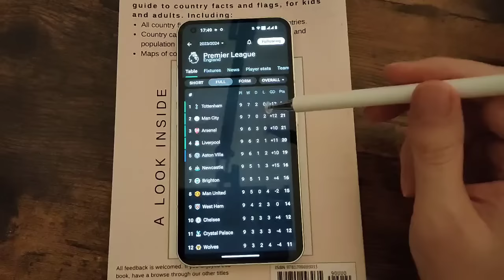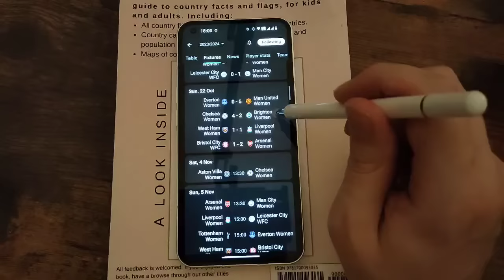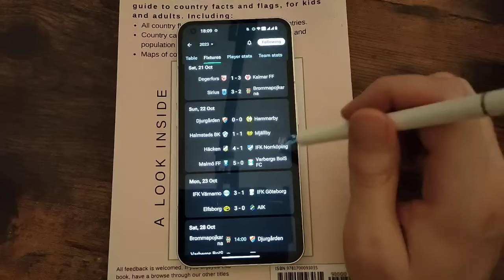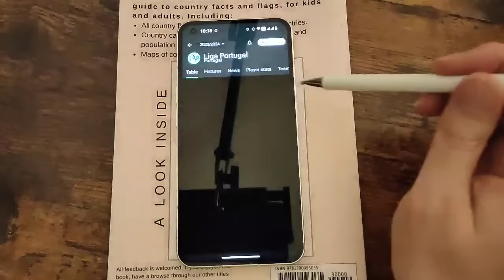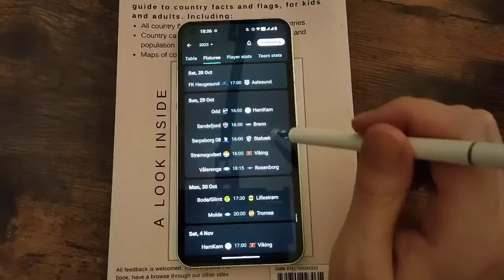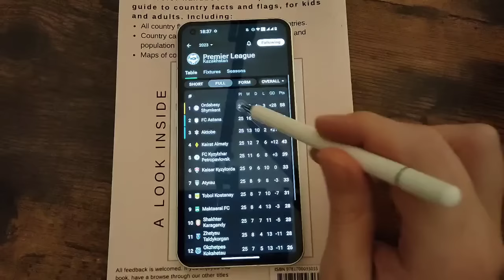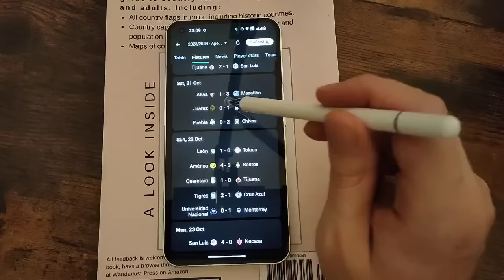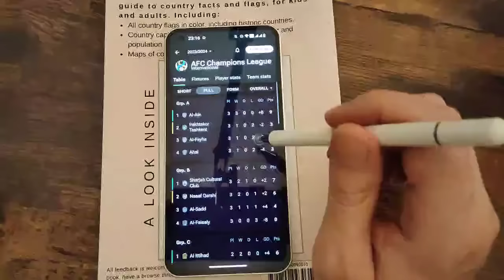Results from ALL major leagues [ASMR Football Soccer]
In this interesting and relaxing ASMR Football / Soccer ramble video in a soft spoken voice, I read out football/soccer results from ALL major leagues around the world. from the Premier League results to all top leagues in Europe, Australia, Saudi Arabia, the MLS, Canada, Mexico. Brazil, Argentina and Chile. I hope you like the video!

FEATURES
This video features football facts, an ASMR ramble whispering and some male deep voice soft spoken parts to help you relax and sleep. Leagues featured: England, Scottish, French, Spanish, German, Italian, Portuguese, Dutch, Belgian, Turkish, Russian, Polish, Danish, Swedish, Saudi Arabian, Brazilian, Argentinian, MLS and Canadian League.

Timestamps
00:00 Intro
01:01 English Premier League
06:04 English Championship
07:38 Women's Super League
08:30 Italian Serie A
10:32 German Bundesliga
12:35 Dutch Eredivisie
14:19 Turkish Super Lig
16:05 Swedish Allsvenskan
17:31 Spanish LaLiga
19:12 French Ligue 1
20:40 Scottish Premier
21:30 Belgian Pro League
23:09 Danish Superligaen
24:05 Portuguese League
25:26 Russian Premier
26:35 Polish Premier
28:02 Greek Super League
29:20 Czech League
31:04 Swiss Super League
31:45 Norwegian Elitserien
32:34 Northern Irish League
33:13 Irish Premier League
34:05 Welsh Premier League
34:55 Romanian League
35:51 Austrian Bundesliga
36:32 Croatian 1. Division
37:37 N Macedonian Prva Liga
38:18 Azerbaijani Premier League
39:05 Ukrainian Premier League
40:16 Kazakh Premier League
41:16 Australian A League
42:40 Saudi Roshn League
44:47 USA MLS
47:21 Mexican Liga MX
48:52 Canadian League
50:29 Brazilian Brasileirao
53:07 Chilean Primera División
53:41 Bulgarian First Professional League
54:54 Copa Libertadores
55:08 Outro